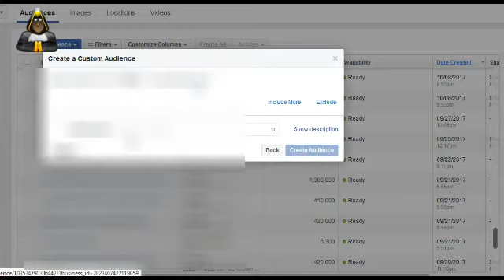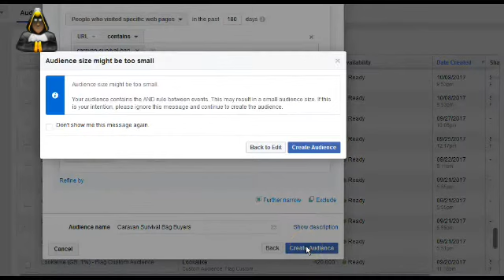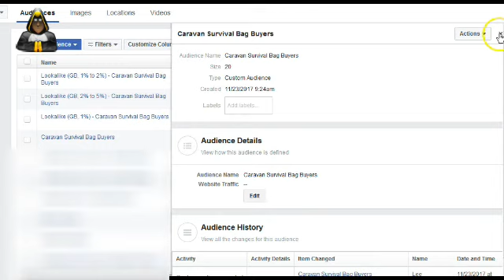Create the perfect facebook custom audience in just a few minutes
Create the perfect facebook custom audience in just a few minutes and how to create the lookalike audiences